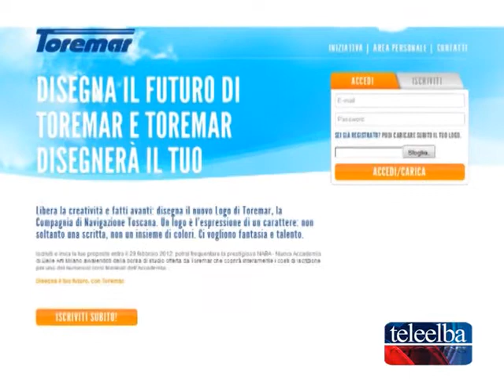"Disegna il logo di Toermar": Premiata, Martina Bettoni